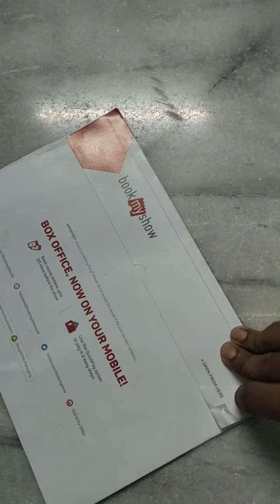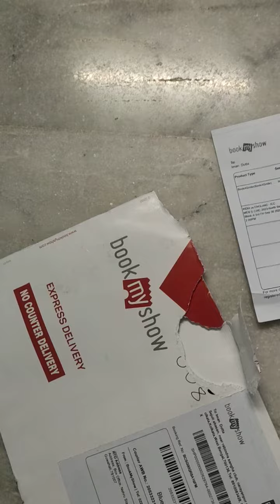world cup 2023 tickets delivery from book my show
cricket world cup 2023 tickets delivery from book my show and blue dart.